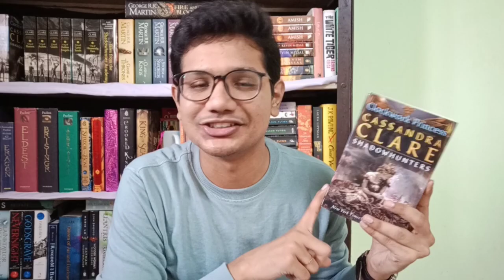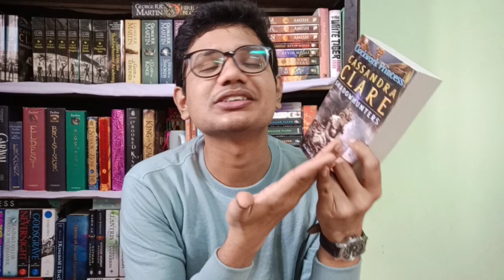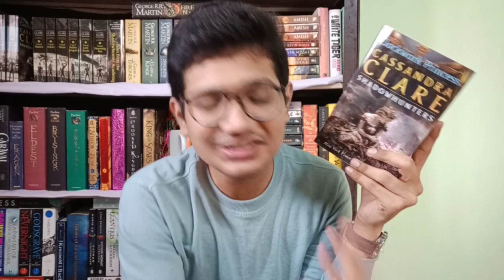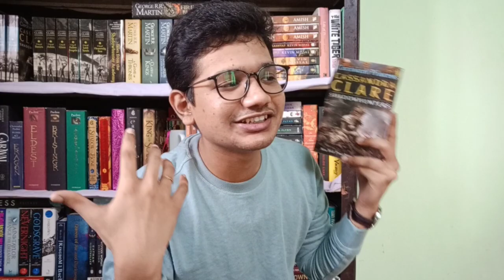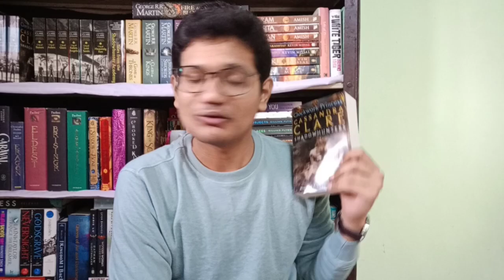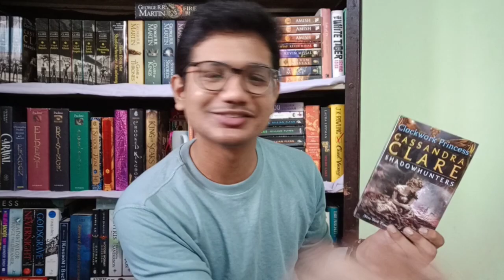CLOCKWORK PRINCESS - Review and discussion - The Shadowhunter Chronicles - THE BOOK DRAGON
Today I'm bringing you my spoiler free review and spoiler filled book talk on Clockwork Princess by Cassandra Clare. I'm currently reading the entire Shadowhunter Chronicles and I have a lot of thoughts.

Book(s) mentioned in the video :
Clockwork Princess - Cassandra Clare